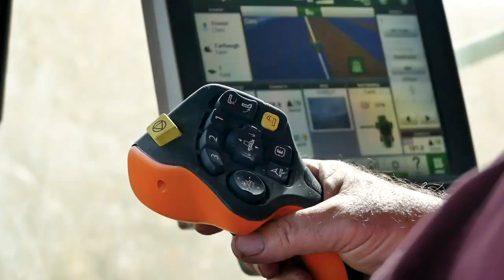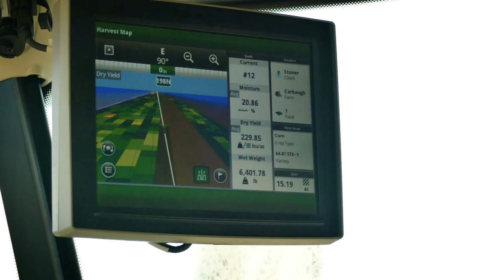Stoner Farms Harvest 2021